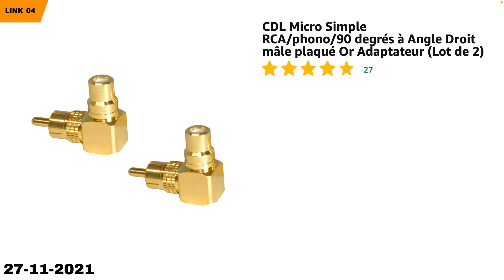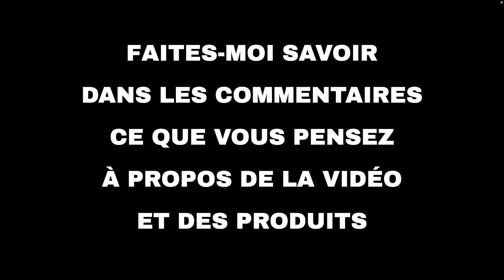Les 10 meilleures offres "Divertissement d'Amazon" aujourd'hui (27-11-2021)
⚠️ ATTENTION!
1. Si vous regardez cette vidéo trop tard, les promotions peuvent avoir expiré et les produits retirés : activez les notifications et soyez rapide.
2. Soutenez mon travail : Utilisez les liens ci-dessous et je pourrais recevoir une petite commission.
3. "Aujourd'hui" signifie le 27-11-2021. Vous n'êtes pas le bon jour?

🔗 01 - Invision Support TV Mural pour Écrans d...
🔗 02 - Mounting Dream Support Mural pour Carav...
🔗 03 - Câble HDMI vers DVI, BENFEI 4,5 m bidir...
🔗 04 - CDL Micro Simple RCA/phono/90 degrés à ...
🔗 05 - Valueline VLVP24305B50 Câble rallonge 3...
🔗 06 - Belkin F3Y017cp1.5MBLK Câble HDMI 1.4 1...
🔗 07 - Goobay 51445 Priority Switch distribute...
🔗 08 - Pioneer Télécommande CD-R33 pour Produi...
🔗 09 - AudioQuest EVERG0.6R Câble 0.6 m...
🔗 10 - FITUEYES Support TV Pied pour Écran de ...